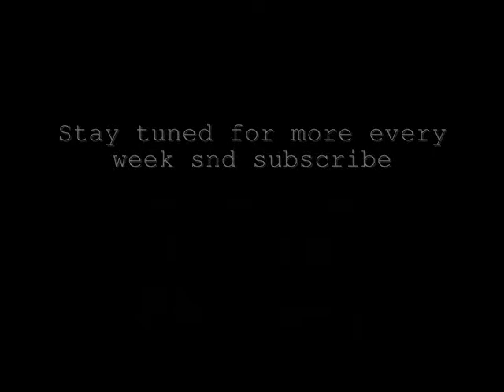Faster Movie Review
Dwayne Johnson, a.k.a "The Rock" kicks-ass in this film that it's glorious.
Billy Bob Thornton returns with a solid performance and the storyline delivers so much more than the trailers.

The "Ghetto Movie Review  Guy"